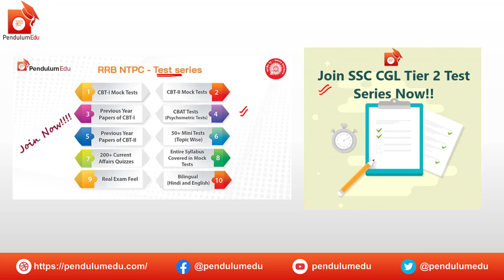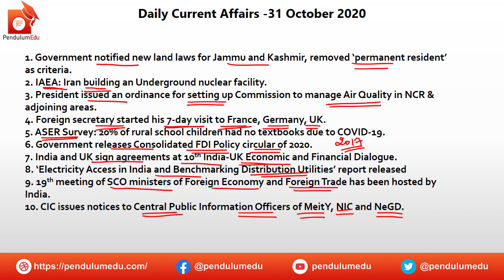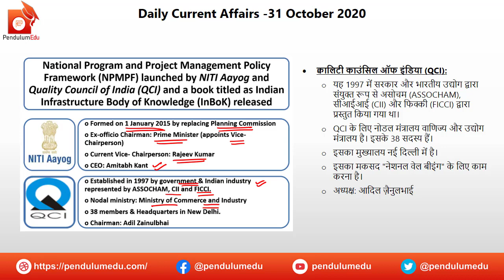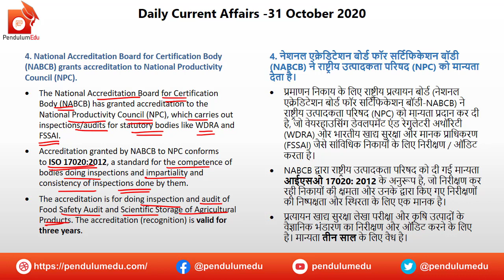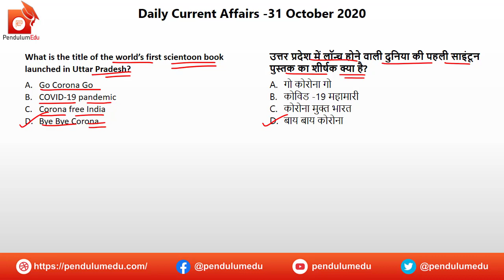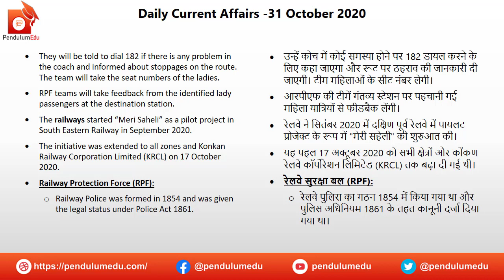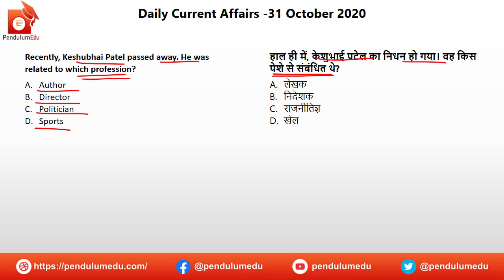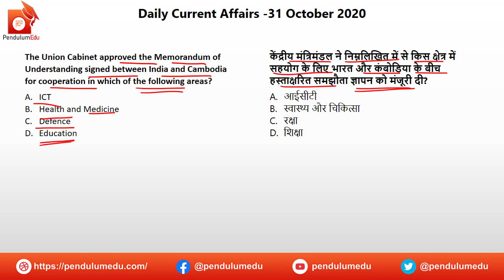Current Affairs (Bilingual) by Priyanka Ma'am | Today Current Affairs 31 October 2020 | Daily CA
Daily Current Affairs of 31 October 2020 by Priyanka Mam are explained in this video. The current affairs are in bilingual nature, i.e., English and hindi.

In this video you will get the following:
✔️ current affairs
✔️ important news
✔️ news today
✔️ daily gk
✔️ trending news